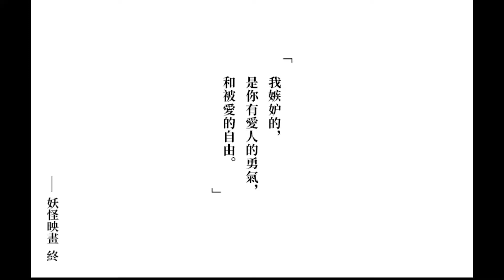【黑森町綺譚 / Tales of the Black Forest】受到詛咒而困於異界的少女兩人，踏入了多彩多姿的妖怪世界，探索隱藏在黑森町裡的重重謎團：08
這個系列終於在明天就要迎來最後一集了
然後我現在才發現我上船的檔案格式壞了（昏倒

➡️➡️➡️➡️➡️小通知⬅️⬅️⬅️⬅️⬅️⬅️
相當感謝每一位來酷奇頻道支持的朋友
未來想做一部與大家一同參與的Q&A影片
歡迎各位到下方連結填寫Google表單
當然也歡迎有任何問題的朋友可以透過以上的方式與我聯繫